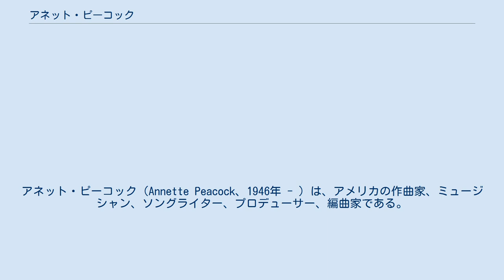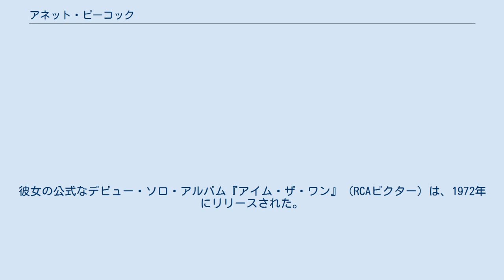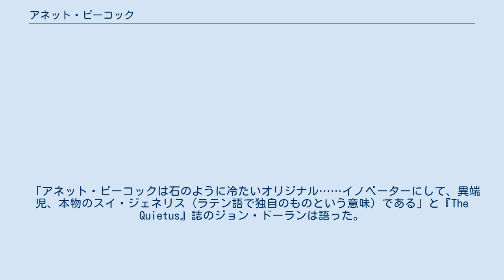アネット・ピーコック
アネット・ピーコック（Annette Peacock、1946年 - ）は、アメリカの作曲家、ミュージシャン、ソングライター、プロデューサー、編曲家である。
彼女は電子音楽のパイオニアであり、1960年代後半に最初のモーグ・シンセサイザーの1つと彼女の声を組み合わせた。
 アネット・ピーコックは、4歳になるまでに音楽を作曲するようになった。
1970年代初頭のジュリアード音楽院における学生時代を除けば、ずっと独学で学んできた。
彼女はカリフォルニアで育った。
 1960年にジャズ・ベーシストのゲイリー・ピーコックと結婚するためニューヨークに移り住んだ。
1960年代初頭、彼女はティモシー・リアリーのアソシエイト兼ゲストを務めた。
ピーコックは、アヴァンギャルド・ジャズ・サックス奏者のアルバート・アイラーと一緒にヨーロッパをツアーした。
それはゲイリー・ピーコックに続いて、ピアニストのポール・ブレイと結婚している間のことであった。
彼女の作曲作品はポール・ブレイのアルバム『バラッズ』に登場し、ECMレコードのスタイルに影響を与えた。
彼女は、発明者であるロバート・モーグからモーグ・シンセサイザーの初期モデルを与えられた後、電子的なボーカルを合成するパイオニアとなった。
 彼女は1969年11月にニューヨークの市庁舎で行われた「ブレイ＝ピーコック・シンセサイザー・ショー」に出演し、翌月には深夜の広告と『ジョニー・カーソン・ショー』への出演を行い、フィルハーモニック・ホールでのコンサートを宣伝した。
彼女の公式なデビュー・ソロ・アルバム『アイム・ザ・ワン』（RCAビクター）は、1972年にリリースされた。
 1970年代から1980年代にかけて、彼女はカールハインツ・シュトックハウゼン、ロジャー・ターナー、アラン・ホールズワース、エヴァン・パーカー、ブライアン・イーノ、ビル・ブルーフォード、ミック・ロンソンとの共演を経てからアメリカへと戻った。
アルバム『アン・アクロバッツ・ハート』（ECM、2000年）は、作曲と編曲に2年を要し、前作のレコーディングから12年にわたる休止期間を破る作品となった。
 「アネット・ピーコックは石のように冷たいオリジナル……イノベーターにして、異端児、本物のスイ・ジェネリス（ラテン語で独自のものという意味）である」と『The Quietus』誌のジョン・ドーランは語った。
 ※作曲のみ参加のアルバムを含む